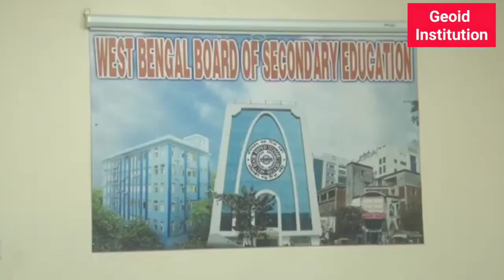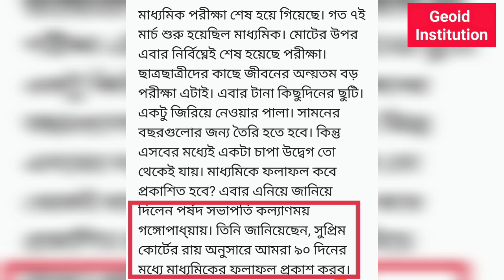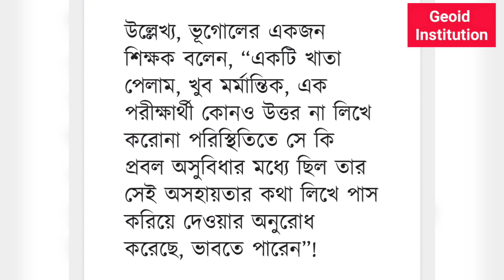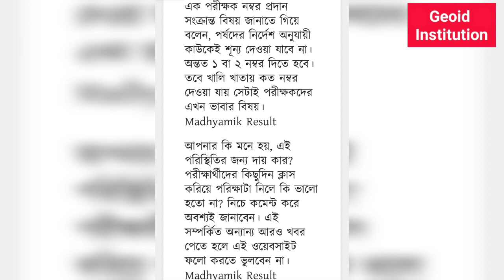মাধ্যমিক 2022 পরীক্ষার্থীদের জন্য সু-খবর। কবে বেরুচ্ছে তোমাদের মাধ্যমিকের রেজাল্ট?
মাধ্যমিক 2022 পরীক্ষার্থীদের জন্য সু-খবর। কবে বেরুচ্ছে তোমাদের মাধ্যমিকের রেজাল্ট? @geoidinstitution8241
কি জানালেন পর্ষদ সভাপতি এই ভিডিওটি তোমরা সবই জানতে পারবে।